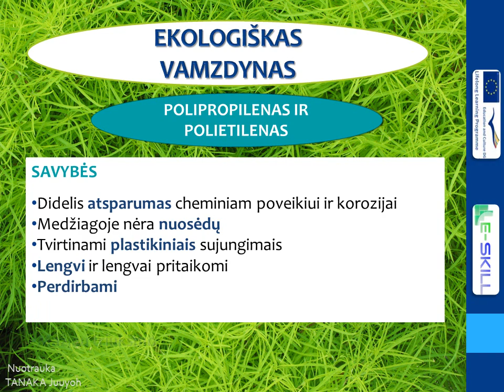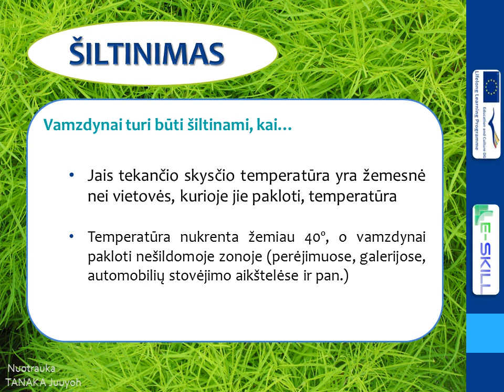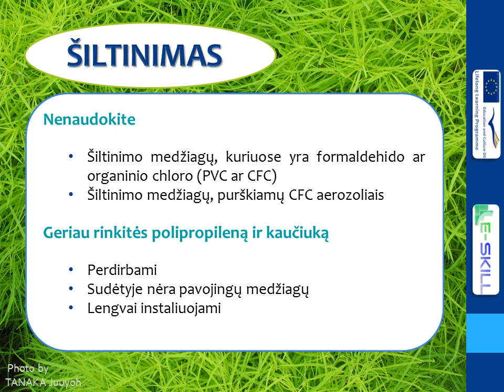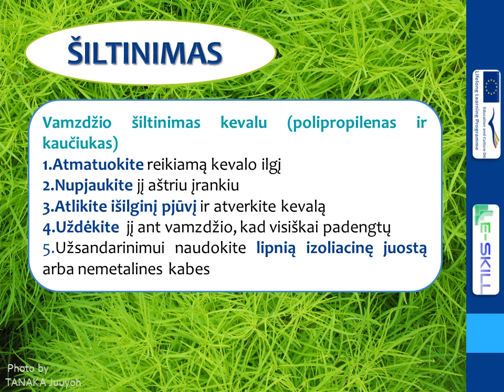Savingwater4 Ecomats FINAL LT